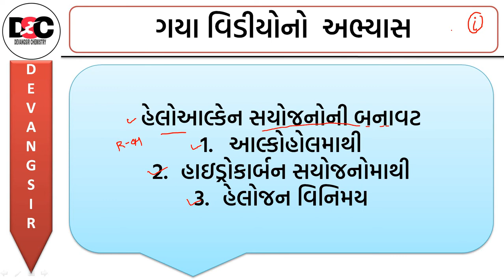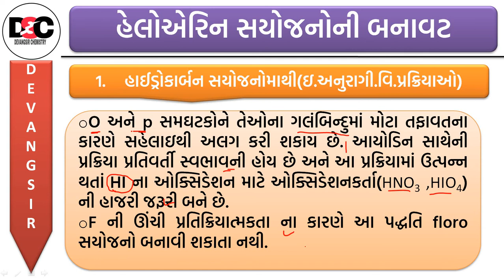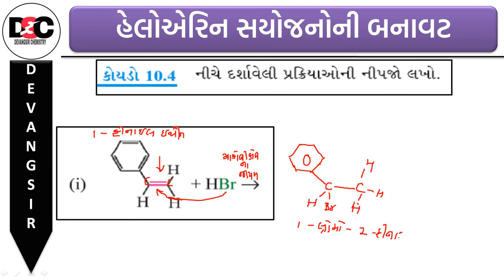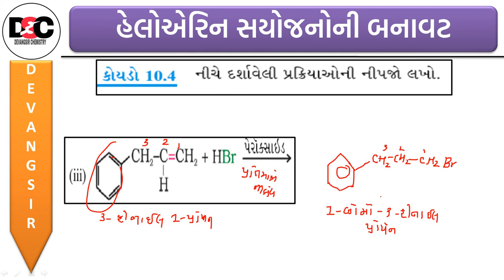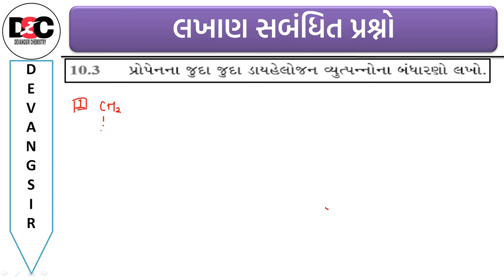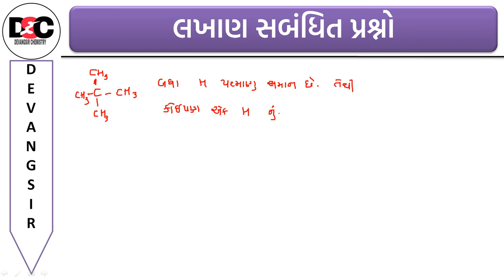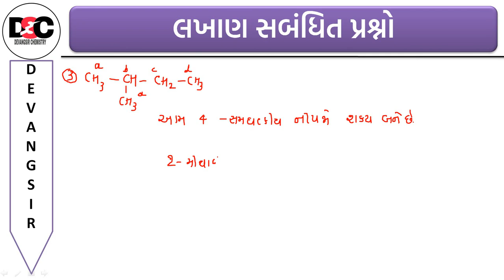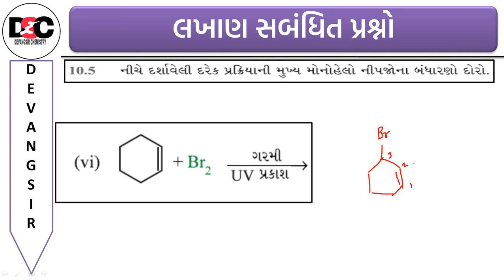Haloalkane and haloarene compunds L-6|In Gujarati | Class-12 | Chemistry | Devang Prajapati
Hello students

આ વિડિયોના મુદ્દા
1. હેલો એરિન સયોજનોની બનાવટ(હાઈડ્રોકાર્બન માથી અને એમાઈન સયોજનોમાથી)
2. કોયડો
3. લખાણ સબંધી પ્રશ્નો સાથે